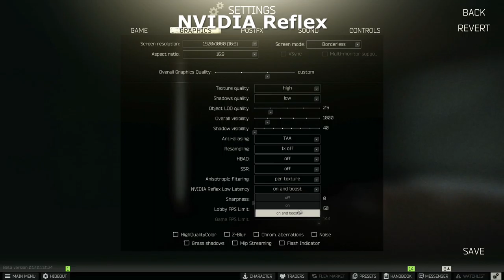EFT News: Patch 12.11 | Gorilla und Mutant Meta | Scav Karma | Escape from Tarkov Deutsch.jpg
EFT News zu Patch 12.11: Der Tagilla Gorilla Helm ist die neue Tarkov Meta, das Nvidia Reflex sollte man unbedingt einschalten wenn der Rechner es zulässt und das Scav Karma hat viele Belohnungen für uns - viel Spass!

0:00 Intro
0:10 Tagilla Meta Gorilla Helm und AVS Weste
1:26 Scav Karma
3:20 MK 46 Mutant und MP 155
3:55 Überarbeitung der Visiere
4:25 Waffenfehlfunktionen
5:29 Nvidia Reflex
6:11 Gesten im Hauptmenü
6:24 Sortiertisch
6:39 Streamer Modus und Flea Market 20